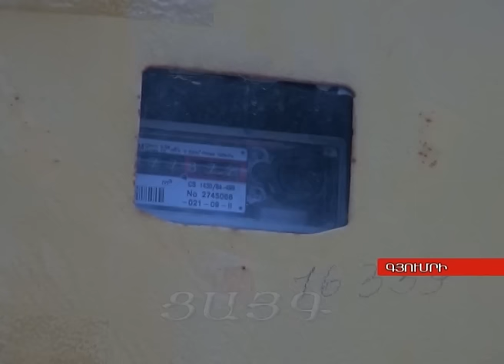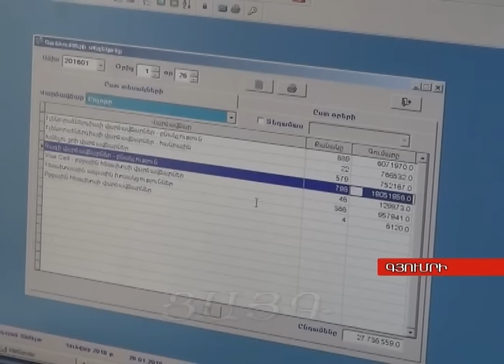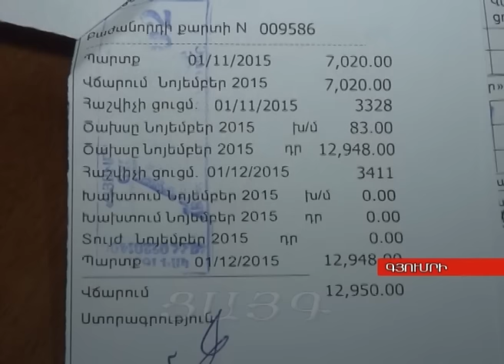Նվազագույն ծախս` առավելագույն վճարով. Գազպրոմ Արմենիան պարզաբանում է, -Tsayg.am-